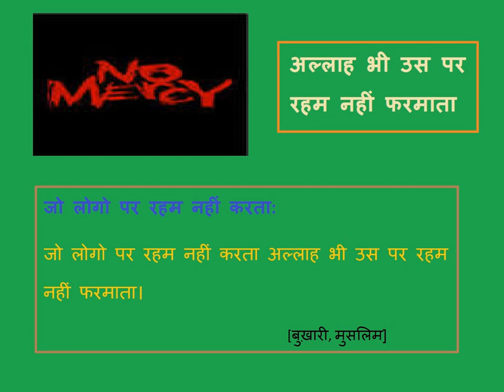जो लोगो पर रहम नहीं करता Created by -- Fahim Akthar Ullal